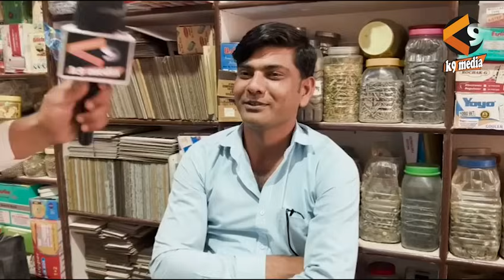सिवानी(भिवानी) के सर्वे में कमाल हो गया? BJP Vs CONG || किसकी जीत?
Reported by Rohit Lamba